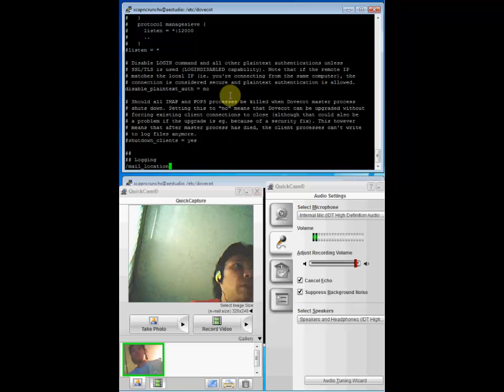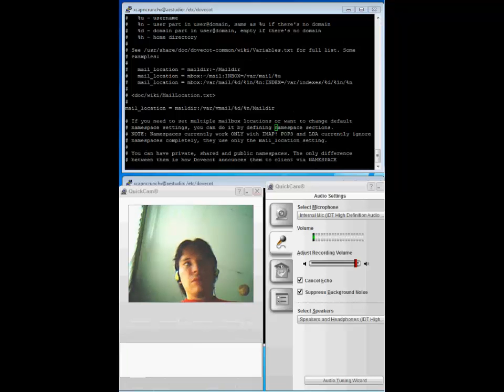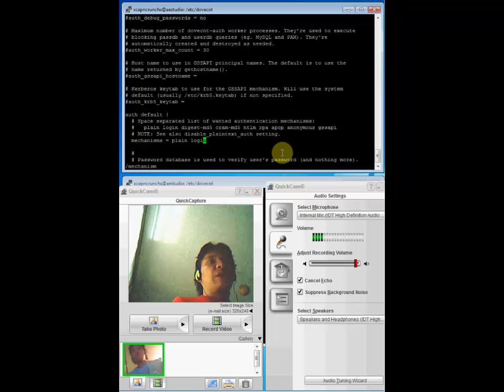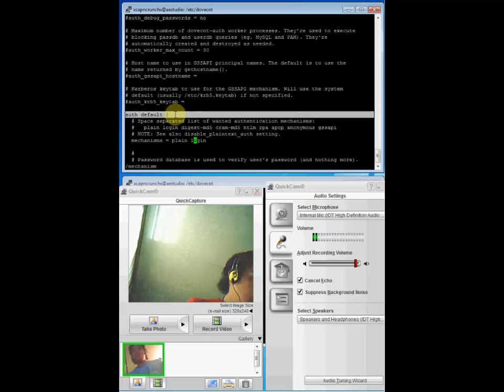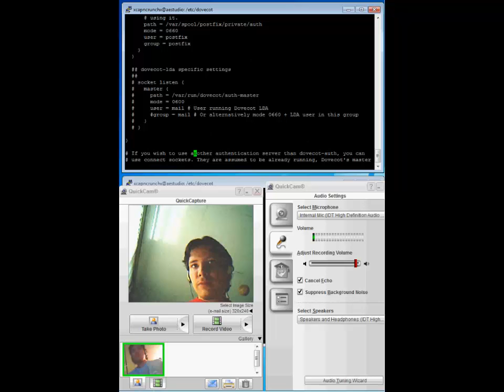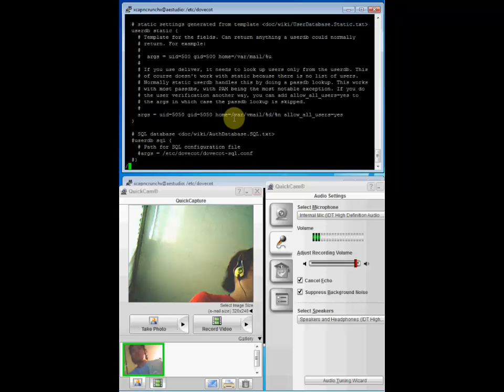Configuración de Dovecot - Servidor de Correo Electrónico en Linux Debian 41/71